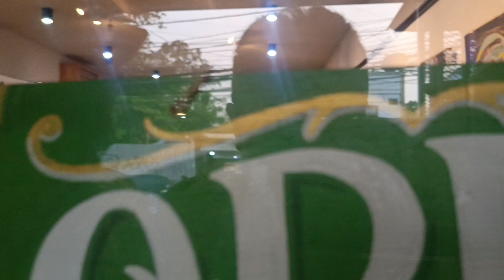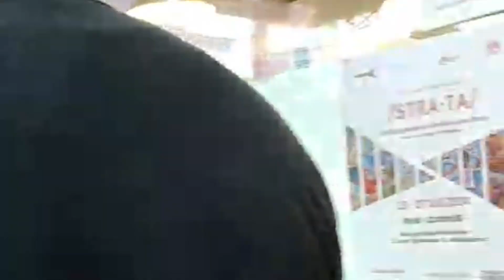27 Juli 2024, on the spot di Darmin Kopi